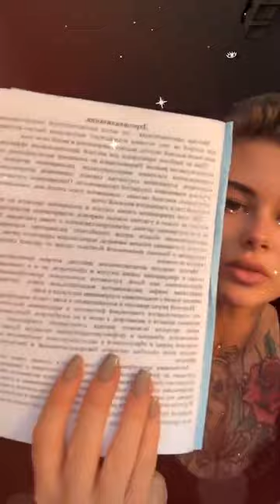Лена Хромина в прямом эфире 01 05 2019